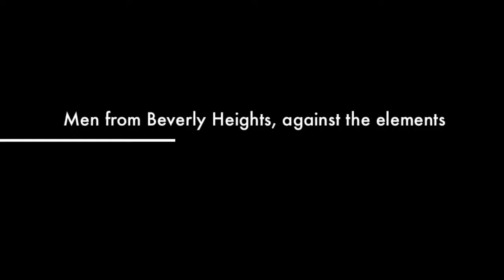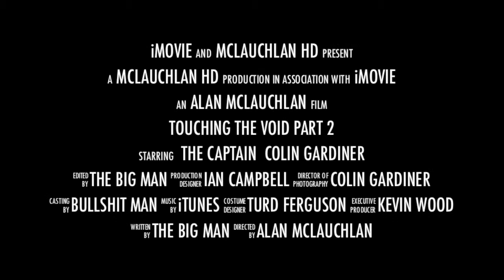Touching the Void, Part 2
The Beverly Heights guys tackle Mount Nuang